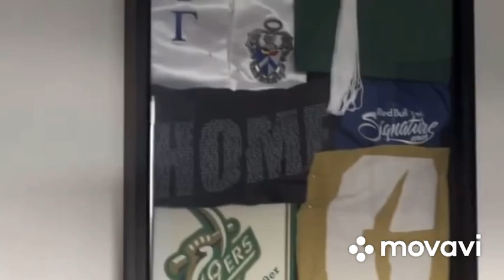The unedited life of thicc boi burton - 9/27/2024